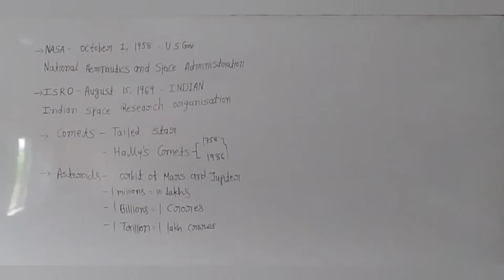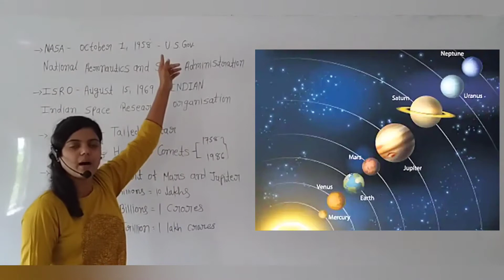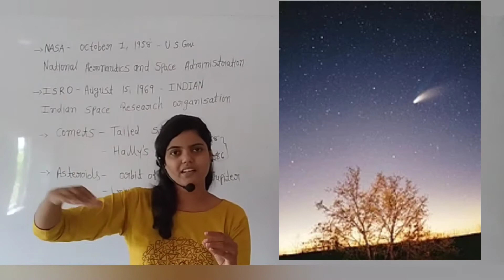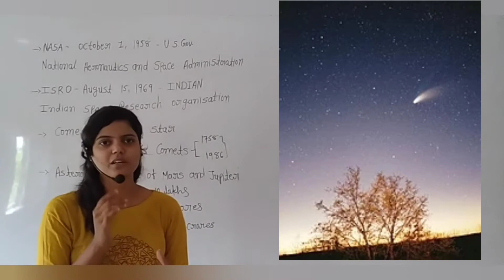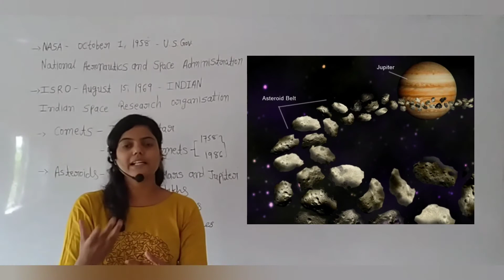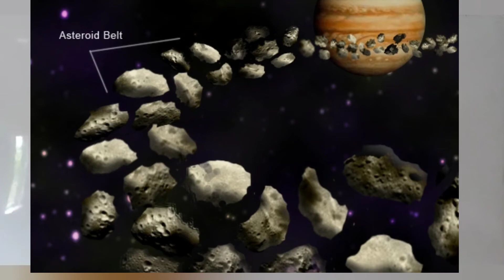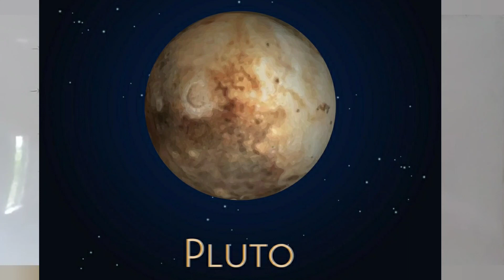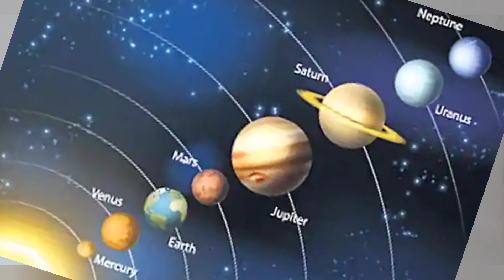CLASS-3 / S. S. / CH-1 / LEC-3 / MIKITA SHAH